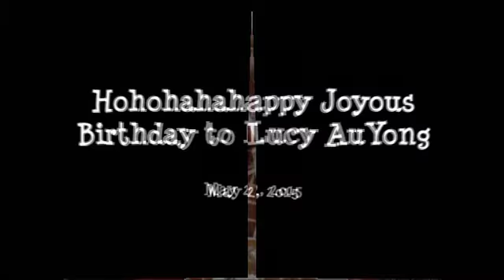HohohahaHappy Joyous Birthday to you...dearest Lucy